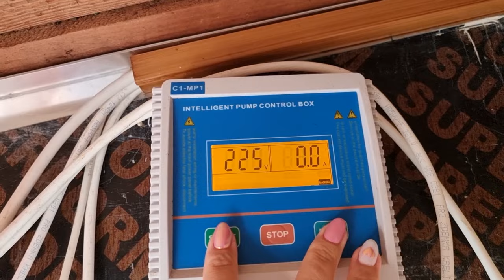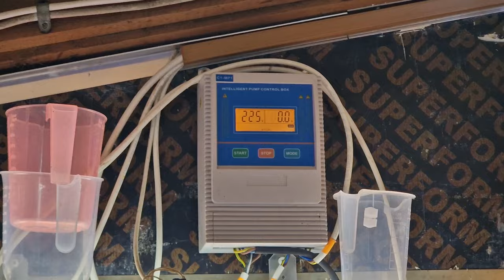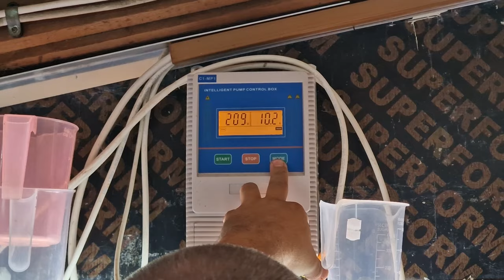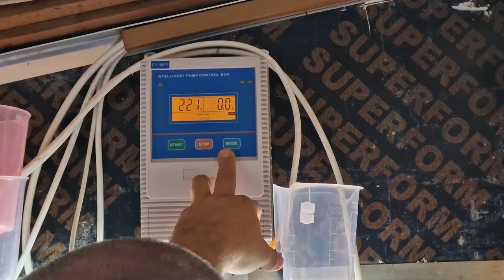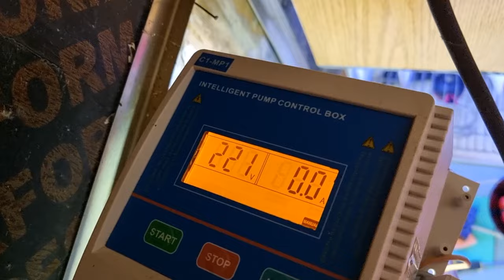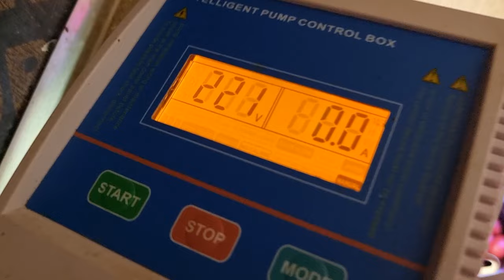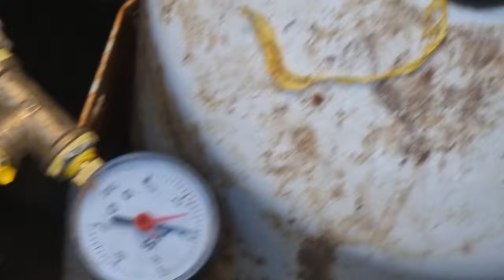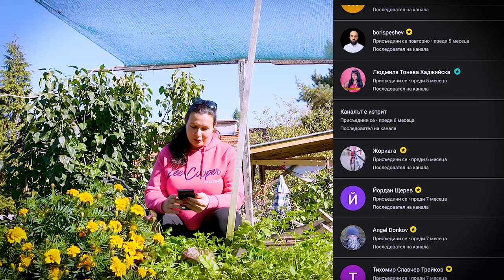Помпата гръмна 💥 Останахме без вода💧Ами сега 🤯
Май 2024